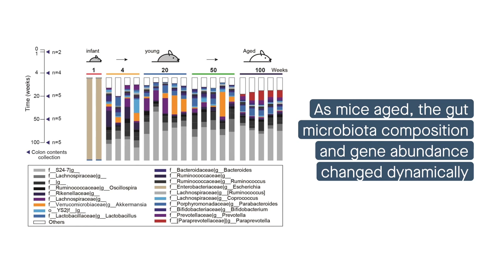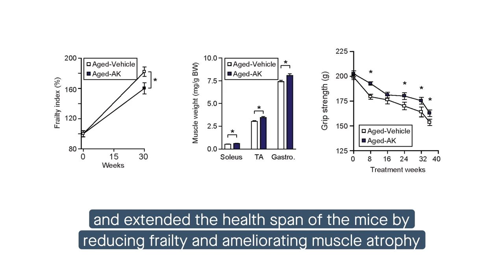Ageing and rejuvenation models reveal key microbial changes associated with healthy ageing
Shin, et al. “Ageing and rejuvenation models reveal changes in key microbial communities associated with healthy ageing.” Microbiome (2021)